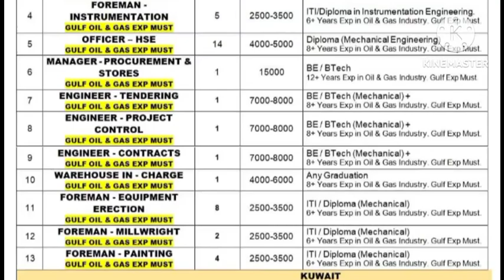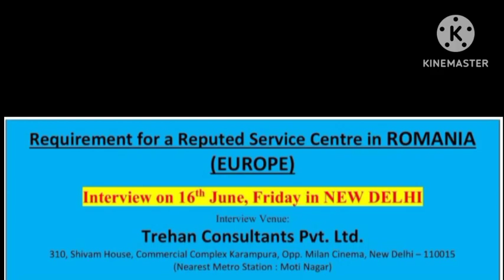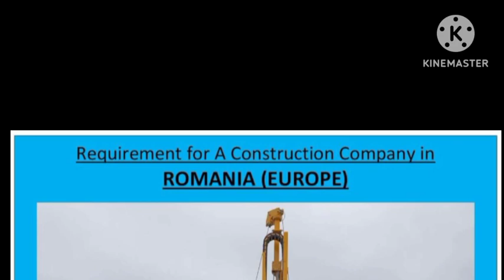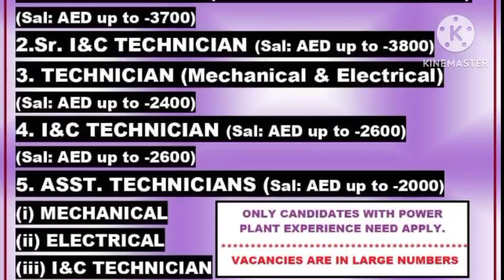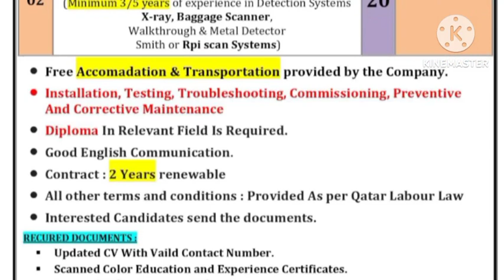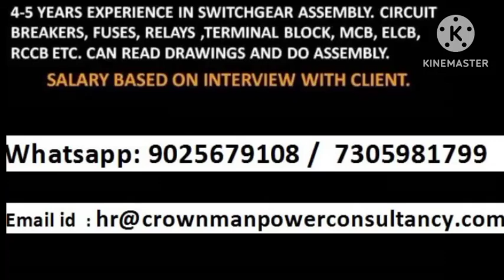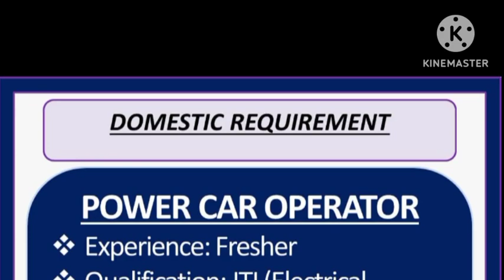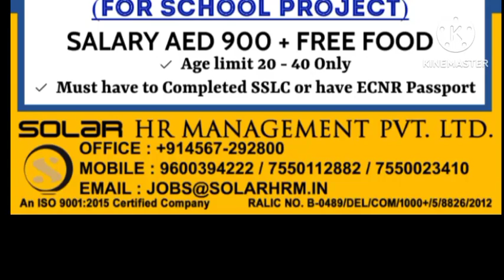jobs in abroad,gulf wanted,gulf interview,free visa requirements, assignment in abroad,dubai jobs